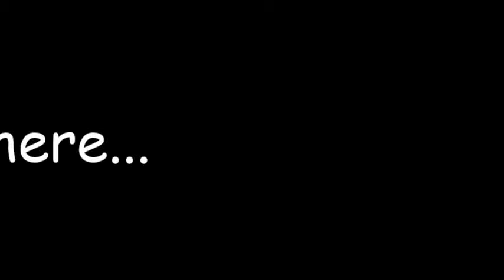The Yu-Gi-Botz Show! Episode 144: Another?!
The Botz arrive at Universe 2, but have a few unexpected turns...